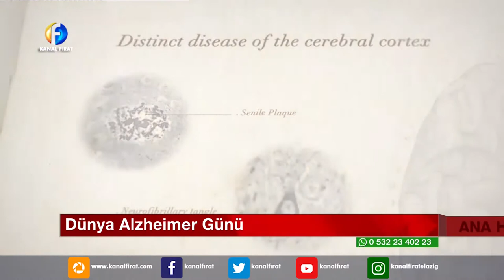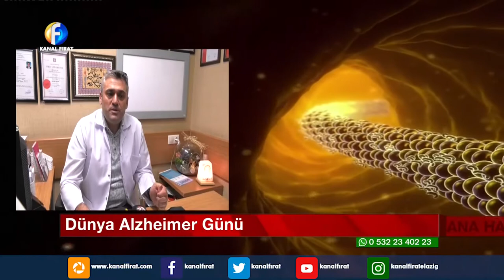Kanal Fırat Ana Haber Bülteni 21 09 2019